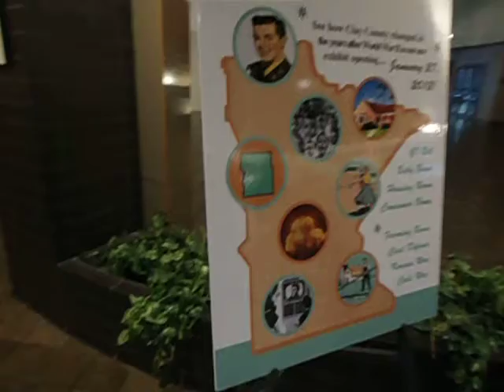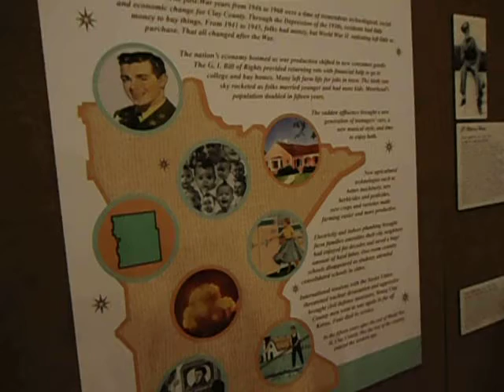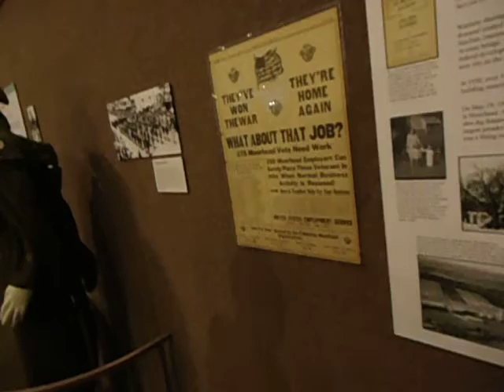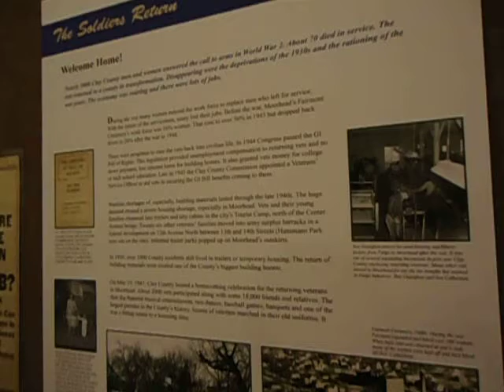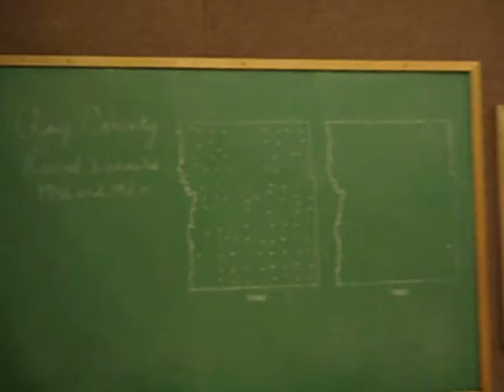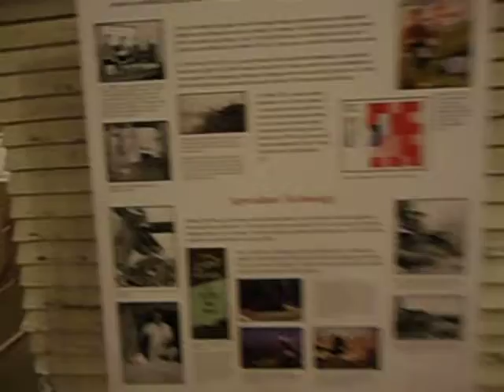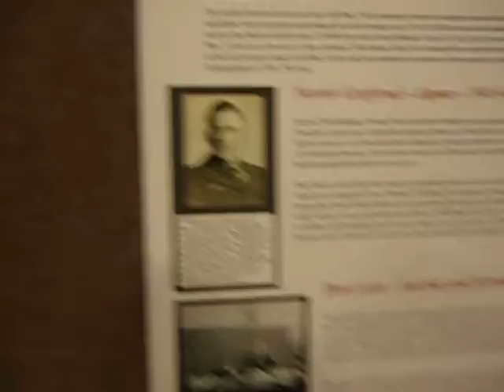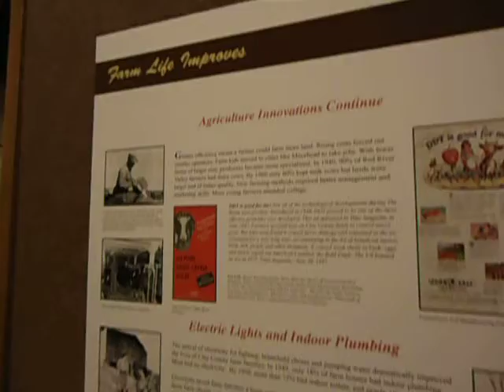Boom Years Clay County MN 1945 1960